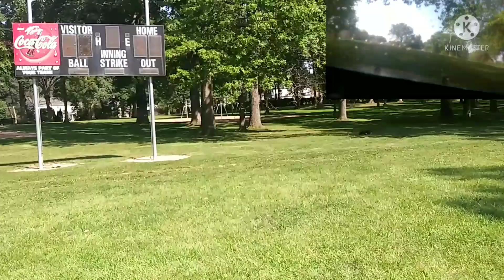Ofna truck: go pro video